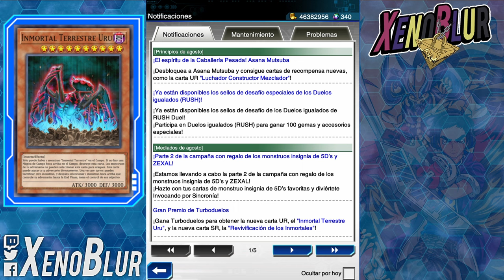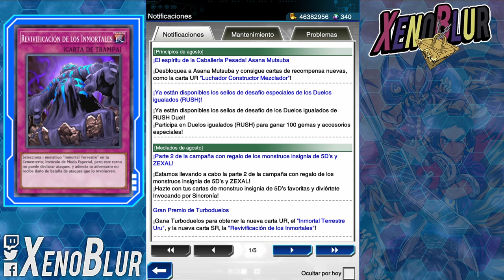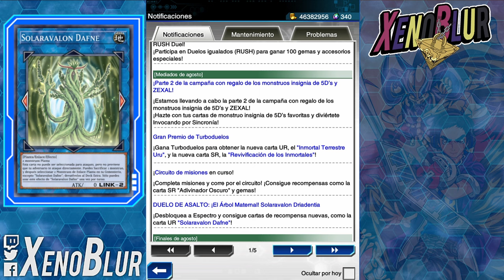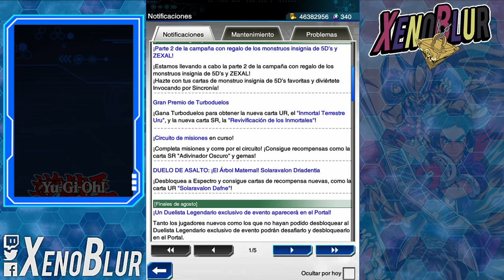NO HAY PERSONAJE!! TAMPOCO HAY CAJA!? [Cambios Agosto '24] | Yu-Gi-Oh! Duel Links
NO HAY PERSONAJE y Tal vez tampoco tendremos caja este mes!! Noticias  de Agosto